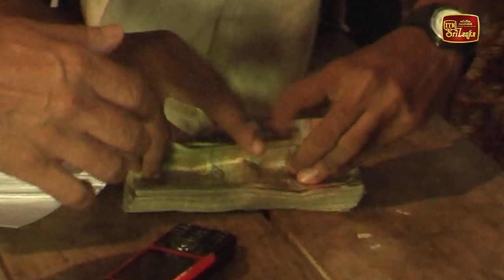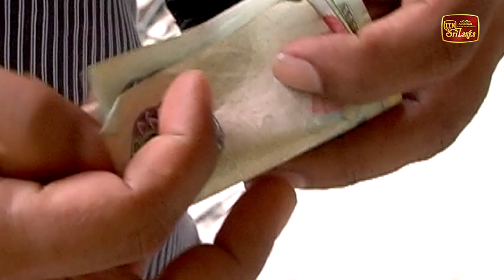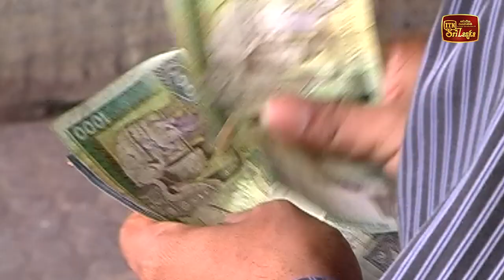VOICE OF CHANGE